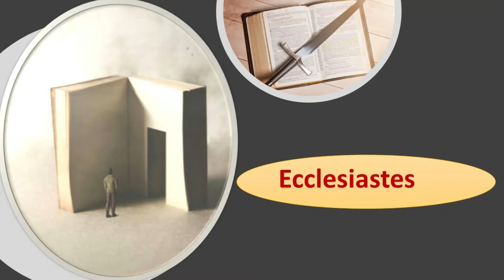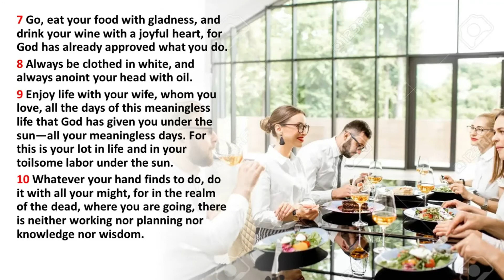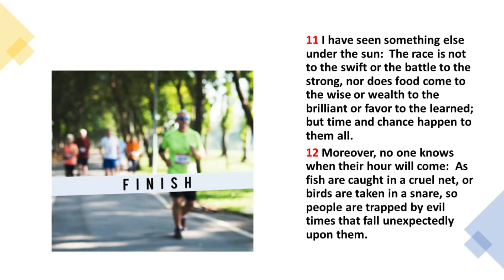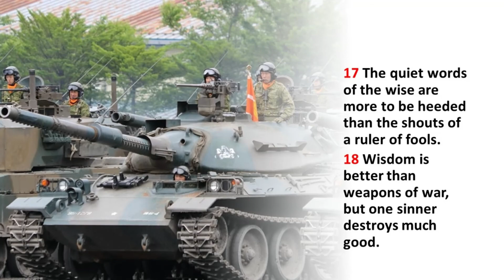Ecclesiastes 9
NIV Translation - Audio with Words, Background Music and Pictures